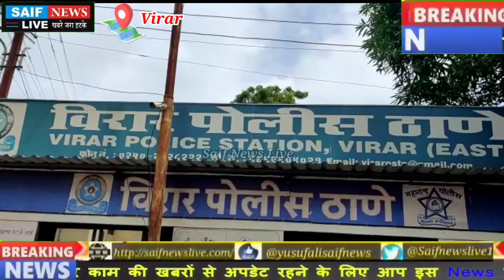भगवान के घर मंदिर मे हुई चोरी एक ही मंदिर मे तीन बार चोरी होने के बाद भी पुलिस की पकड से बाहर है चोर